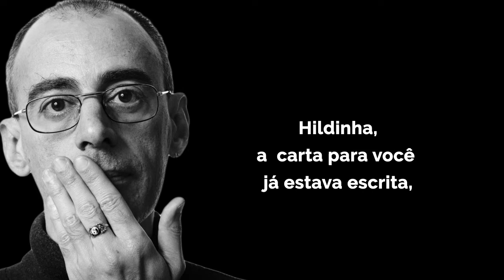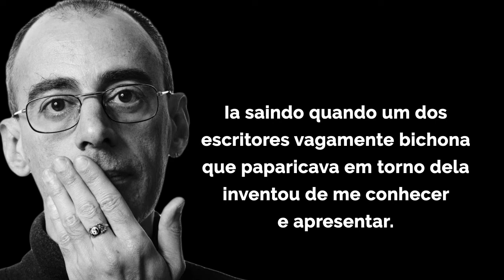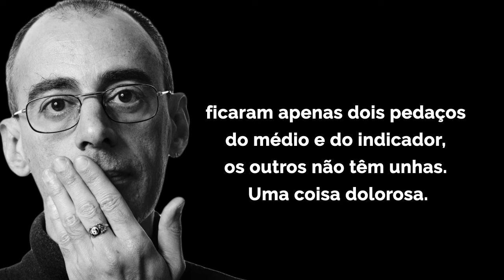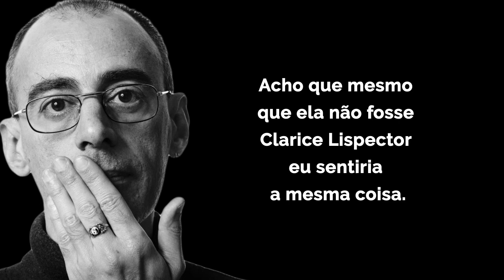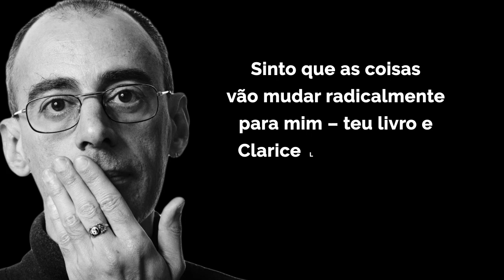CLARICE LISPECTOR, HILDA HILST e CAIO F. ABREU no MESMO rolê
"Ela é exatamente como os seus livros: transmite uma sensação estranha, de uma sabedoria e uma amargura impressionantes."

Em 1970, Caio Fernando Abreu, então com 22 anos, vai a uma noite de autógrafos da já consagrada Clarice Lispector. No encontro, o autor gaúcho presenteia Clarice com um livro de sua amiga Hilda Hilst e na mesma noite escreve uma carta à poeta em que relata a forte impressão que aquele encontro lhe causou.

Referência:
Três vezes Hilda: biografia, correspondência e poesia. São Paulo: Companhia das Letras, 2018.

--- Conheça mais do nosso conteúdo ---